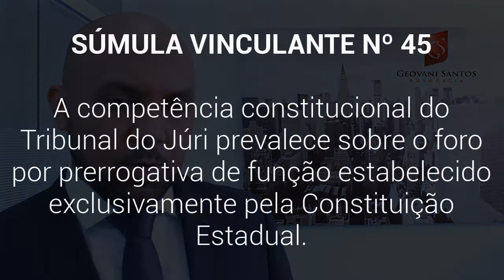Competência do Juri - Súmula Vinculante nº.45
- Competência do Juri

A competência constitucional do Tribunal do Júri prevalece sobre o foro por prerrogativa de função estabelecido exclusivamente pela Constituição Estadual.

"Ementa: - Habeas Corpus. 2. Procurador do Estado da Paraíba condenado por crime doloso contra a vida. 3. A Constituição do Estado da Paraíba prevê, no art. 136, XII, foro especial por prerrogativa de função, dos procuradores do Estado, no Tribunal de Justiça, onde devem ser processados e julgados nos crimes comuns e de responsabilidade. 4. O art. 136, XII, da Constituição da Paraíba, não pode prevalecer, em confronto com o art. 5º, XXXVIII, letra 'd', da Constituição Federal, porque somente regra expressa da Lei Magna da República, prevendo foro especial por prerrogativa de função, para autoridade estadual, nos crimes comuns e de responsabilidade, pode afastar a incidência do art. 5º, XXXVIII, letra 'd', da Constituição Federal, quanto à competência do Júri. 5. Em se tratando, portanto, de crimes dolosos contra a vida, os procuradores do Estado da Paraíba hão de ser processados e julgados pelo Júri. (...)". (HC 78168, Relator Ministro Néri da Silveira, Tribunal Pleno, julgamento em 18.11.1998, DJ de 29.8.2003)

"No que concerne à competência do Tribunal do Júri, para o processo e julgamento dos crimes dolosos contra a vida, tem o STF decidido que apenas podem ser excepcionadas, nos casos de foro especial, por prerrogativa de função, as hipóteses previstas na própria Constituição, quanto à competência para o processo e julgamento de crimes comuns em geral, consoante se depreende dos arts. 102, I, letras 'b' e 'c'; 105, I, letra 'a'; 108, I, letra 'a'. (...) o foro especial por prerrogativa de função, regulado em Constituição de Estado-membro, não afasta a norma especial e expressa da competência do Júri, ut art. 5º, XXXVIII, 'd', da Constituição Federal, ao conferir ao Tribunal do Júri a competência para o processo e julgamento dos crimes dolosos contra a vida." (RHC 80477, Relator Ministro Néri da Silveira, Segunda Turma, julgamento em 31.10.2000, DJ de 4.5.2001)